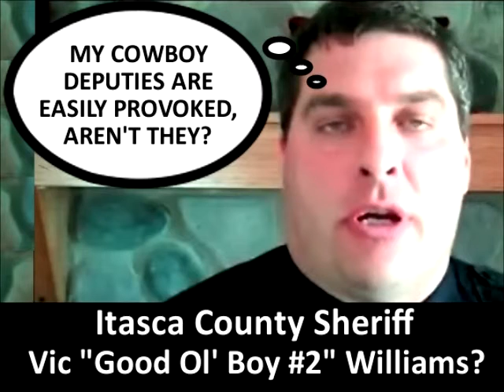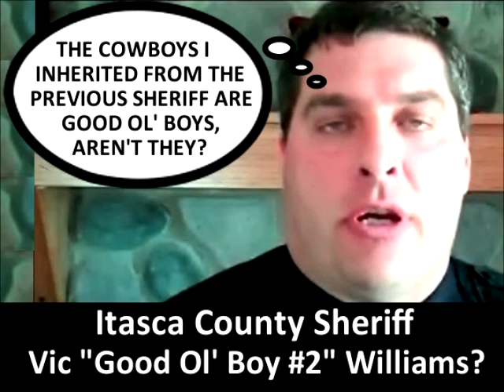Lion News: Itasca Co. Deputies Act Like Cowboys And Threaten Handcuffed Tim Salisbury With Gun?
Lion News: Corrupt Itasca Officers Of Court Don't Want To Take Salisbury's Valid Complaint? Part 1

Lion News: Corrupt Itasca Co. Officer's Of Court Don't Want To Take Salisbury's Valid Complaint? Part 2

Lion News: Tim Salisbury's Cass Co. Statement VS. Itasca Co.'s "Good Ol Boy" Deputy Kyle Curtiss?

Lion News: Itasca Co  Sheriff Vic Williams Is Committing Crimes To Cover Up Deputy Gilbert's Crime?